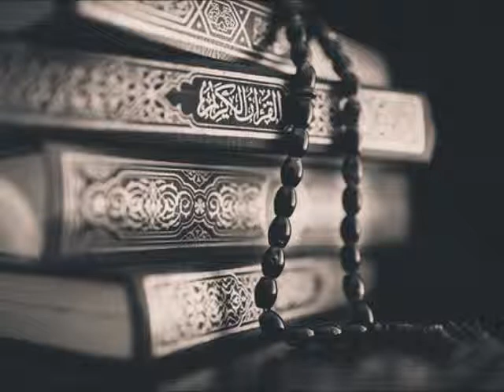Fares Abbad - Surah Yaseen | سورة يس للشيخ فارس عباد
Surah Yasin | Fares Abbad

سورة يس للشيخ فارس عباد